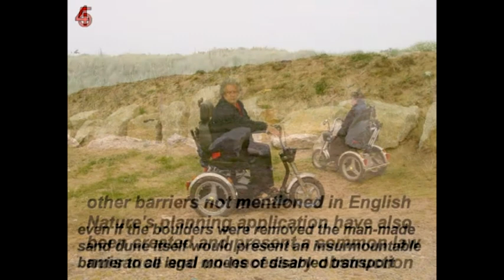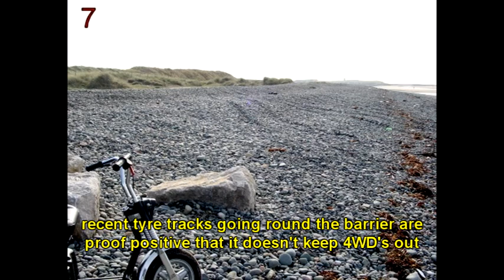Planning Comittee Fail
A Barrow borough council officer's report has just recommended the council view me as a liar and grant approval to barrier that doesn't prevent vehicular access but does prevent disabled access.